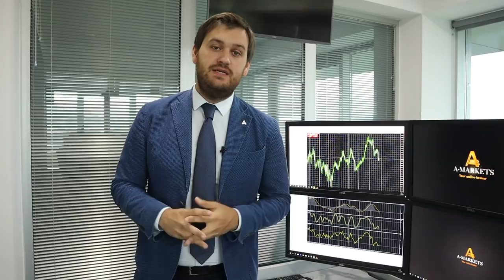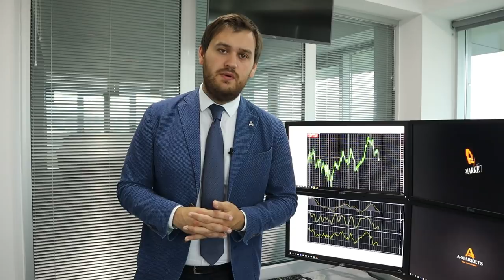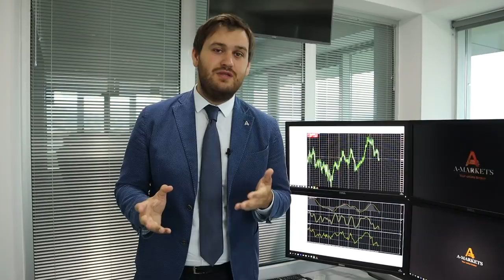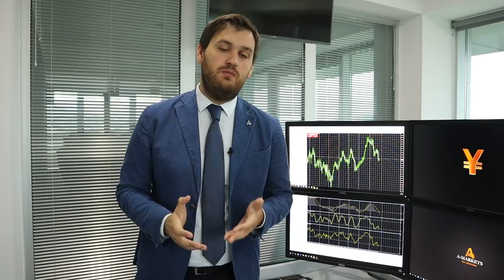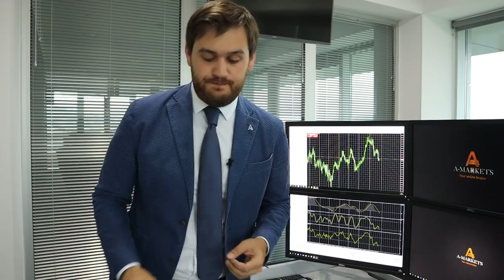Фунт после отставки Терезы Мэй